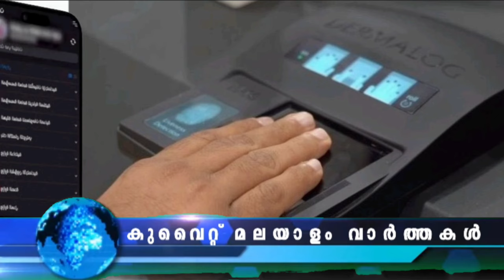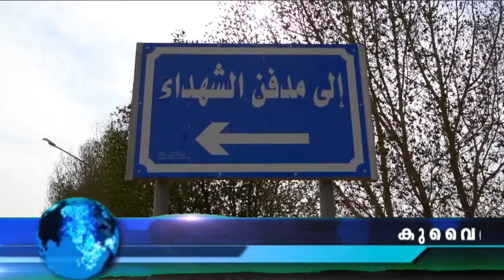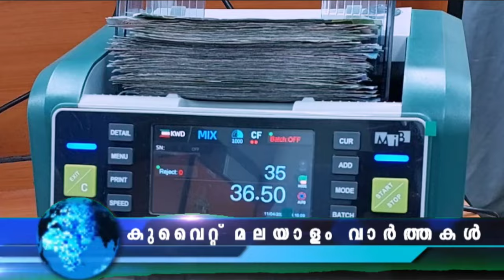60 വയസ്സ് പ്രായമായവരുടെ താമസരേഖ പുതിയനിയമം KUWAIT NEWS @JBGKUWAIT NEWS TODAY UPDATE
ബയോമെട്രിക് സമയ പരിധി അടുക്കുന്നു കാത്തിരിക്കുന്നത് കടുത്ത നടപടി

ബയോമെട്രിക് നടപടികൾ പൂർത്തിയാക്കാത്ത പ്രവാസികളുടെ ഇടപാടുകൾ മരവിപ്പിക്കുന്നതിനു രാജ്യത്തെ വിവിധ ബാങ്കുകൾ തയ്യാറെടുപ്പ് തുടങ്ങി.പ്രവാസികൾക്ക് ബയോ മെട്രിക് നടപടികൾ പൂർത്തിയാക്കുന്നതിന് ഡിസംബർ 31 വരെയാണ് സമയ പരിധി അനുവദിച്ചിരിക്കുന്നത്

60 വയസ്സ് പ്രായമായവരുടെ താമസരേഖ പുതിയനിയമം

60 വയസ്സിനു മുകളിൽ പ്രായമായ ബിരുദധാരികൾ അല്ലാത്ത പ്രവാസികൾക്ക് താമസ രേഖ പുതുക്കുന്നതിന് ഏർപ്പെടുത്തിയ നിയന്ത്രണങ്ങൾ പിൻവലിച്ച തീരുമാനം പ്രാബല്യത്തിൽ വന്നു

kuwait visit family visa
കുവൈത്ത് വാർത്തകൾ